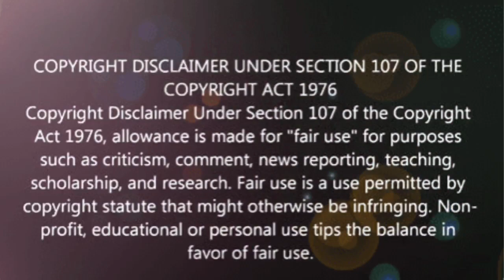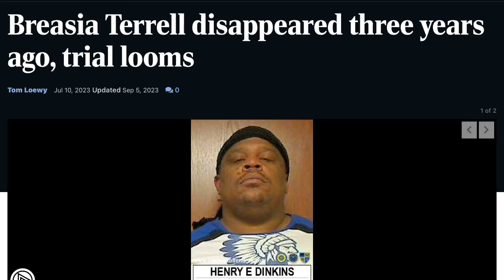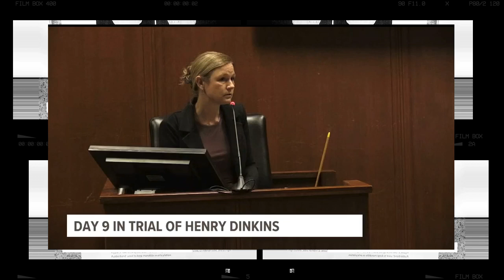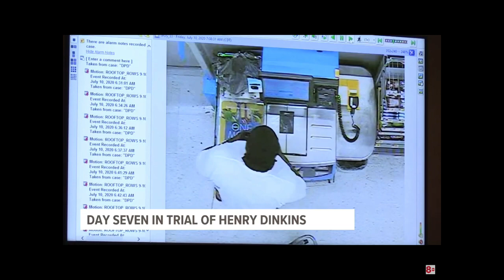Tia’s Stories of Life Disappearance Stories :Breasia Terrell, Vanished from Mom’s Ex-House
Tia’s Stories of Life
Disappearance Stories
Breasia Terrell
Vanished  from Mom’s Ex-House

This video is about an update in the Breasia Terrell  case.